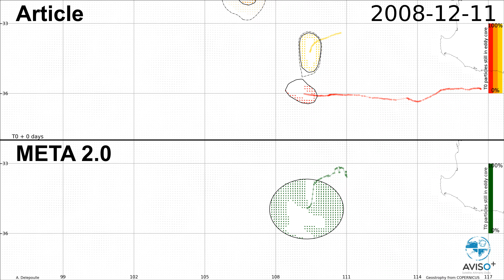Comparison of detection algorithms for the Mesoscale Eddy Trajectories Atlas 2.0 and 3.1exp versions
Two versions of the detection algorithms used to produce the Delayed Time Mesoscale Eddy Trajectories Atlas are analysed. META2.0 DT is based on the historical OSU detection algorithm (similar to Chelton et al. 2011) whereas META3.1exp DT is based on the PET detection algorithm (following Mason et al. The differences between the two algorithms are presented in details in Pegliasco et al. [to be submitted]. Here, the detection is made on the same input field (SLA high-pass filtered with a 1000 km half-power cutoff wavelength) and the tracking scheme is based on the research of candidates in a restricted area.
In this video, eddies were selected as representative examples highlighting the differences between the two detection algorithms. Note that the OSU algorithm only provides a center and a radius to represent the geographic imprint of an eddy whereas the PET algorithm provides the eddy’s contours.

Description:
Particles were released in the area on the 11th December 2008 and advected day after day with the SLA associated velocities. The particles within the eddies’ effective contours on the first day are colored in green for the META2.0 investigated trajectory (bottom panel) and the particles associated with PET trajectories are in yellow, orange and red (top panel). The trajectories’ paths are shown as linked dots of the corresponding color. The other particles are in grey and are the same in both panels. Solid black lines represent the outermost circle or contour, and dashed black lines represent the contour or circle associated with the maximum averaged speed. On December 11, the unique eddy with two extrema detected in META2.0  (green particles, bottom) correspond to the two PET-detected distinct unique extremum eddies  (red and yellow particles, top). The number of particles remaining within the corresponding eddy is shown with the color bars on the right of each panel as time passes.

Analysis:
This example clearly shows 1) the benefit of providing eddy’s contours instead of circles, and 2) the better representation of the mesoscale eddies’ dynamics representation when detecting only unique extremum within an eddy instead of multiple extrema.
The META2.0 double extrema eddy tracked for several days is not a unique structure but two separated eddies, highlighted by the green particles initially released within it that separate in two structures very fast. On the contrary, the corresponding red and yellow eddies identified by PET are detected earlier as distinct eddies and remain separated during the META2.0 identification of a unique structure. At T0+63 days, the META2.0 detected structure is a double extrema eddy, associated with the red and orange PET-detected eddies. Again, the distinct red and orange eddies only exchange their peripheric particles, their cores remain clearly separated.
Moreover, the green particles associated with the original META2.0 eddy tend to propagate more into the entire area than the particles associated with the PET-detected eddies. Note that the contours provided by the PET detection are more representative of the eddy shape than the circles available in META2.0.
This example is not an isolated case, the behavior of META2.0 trajectories, especially involving multiple cores eddies, can be quite different from trajectories built with PET-detected eddies. Unfortunately, metrics to quantify exactly how they differ are not available due to the complexity of the problem.

Access to data:
META2.0 is already distributed by AVISO+ and META3.1exp will be soon available.

Reference:
Pegliasco C., A. Delepoulle, R. Morrow, Y. Faugère, G. Dibarboure, "META3.1exp : A new Global Mesoscale Eddy Trajectories Atlas derived from altimetry", To be submitted in Earth System Science Data